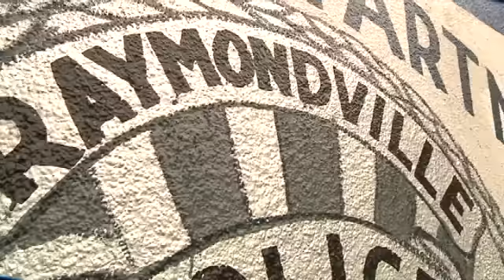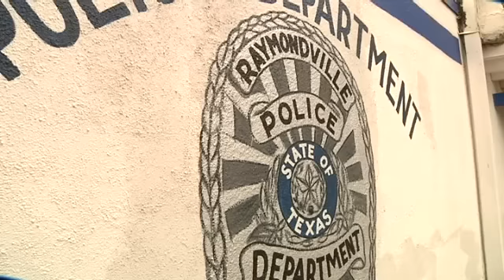baby beaten, mother shook up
The mother of a child shaken, slapped and spanked says she feels helpless. She too has allegedly fallen victim to the man's tirade.